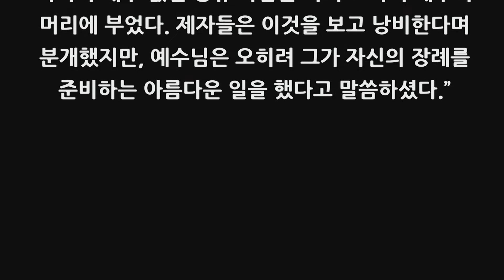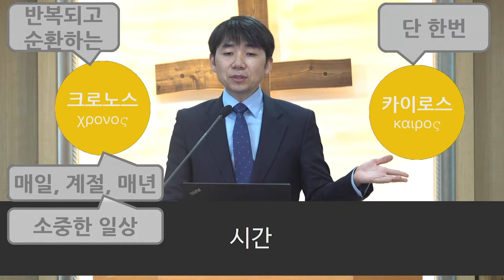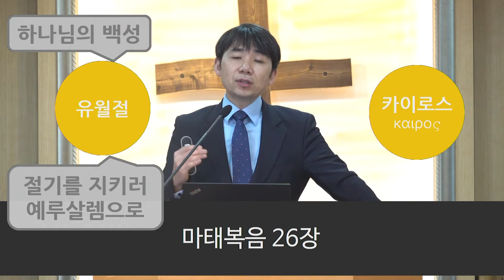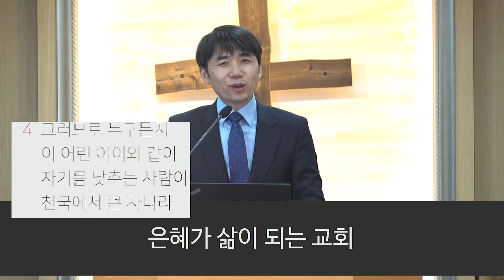2020.03.22.한올교회 주일설교_마태복음 26-2 기회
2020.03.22.한올교회 주일설교_마태복음 26-2 기회